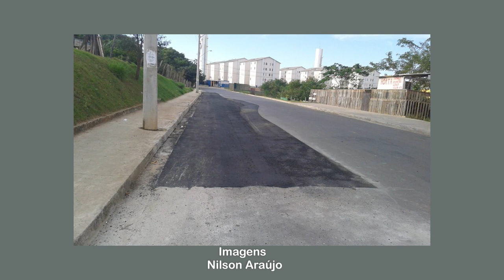Jornal da TVSBNotícias - GCM APREENDE SABÃO ADULTERADO E AVES SILVESTRES EM LIMEIRA